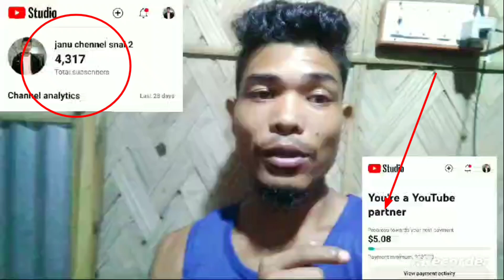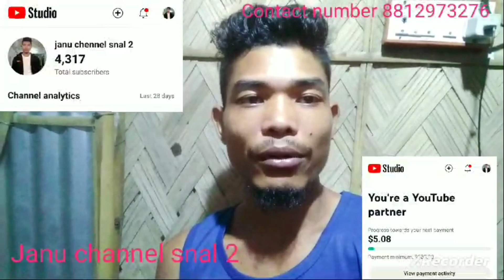Gisik Nanggipana chans 😱💪